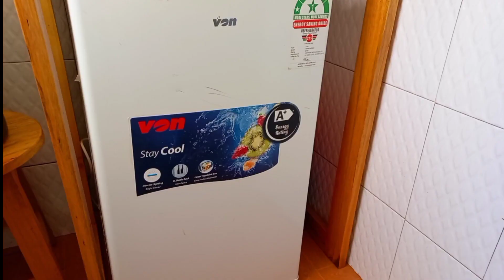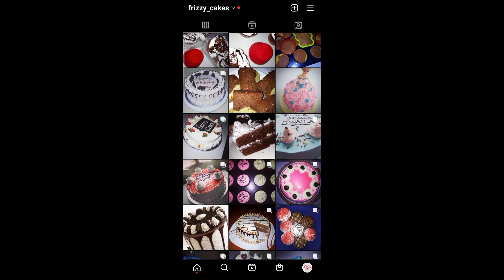Speed Clean with me💜//kitchen cleaning motivation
Music credits